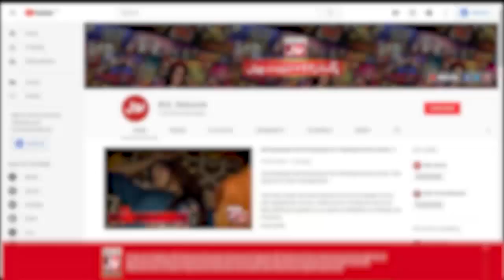Faysal Quraishi Show | Roza Kushai Mein BOL | Ramazan Mein BOL | Ramzan Transmission | 11th Ramazan